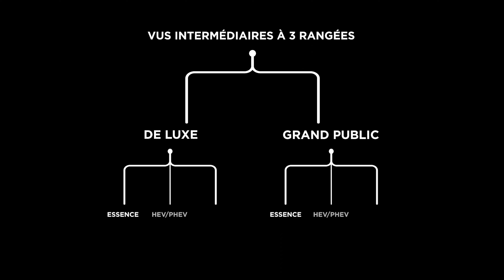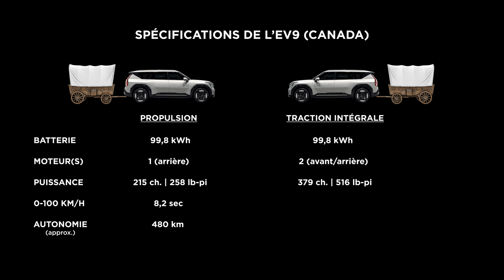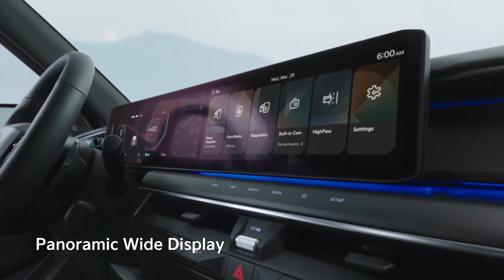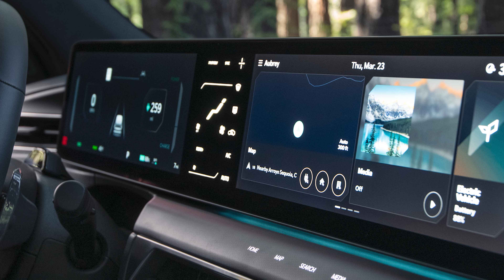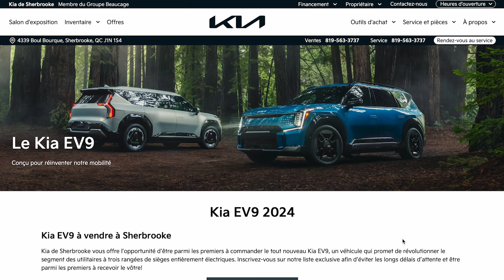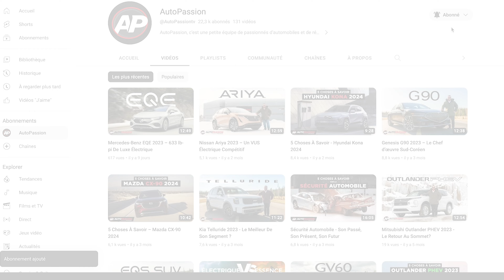5 Choses À Savoir - Kia EV9 2024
Aujourd’hui, on vous parle du tout nouveau Kia EV9 2024, un utilitaire entièrement électrique qui risque d’être en très forte demande au cours de la prochaine année! Découvrez tout sur son look unique, son habitacle à 3 rangées de sièges, ses spécifications techniques et bien plus!